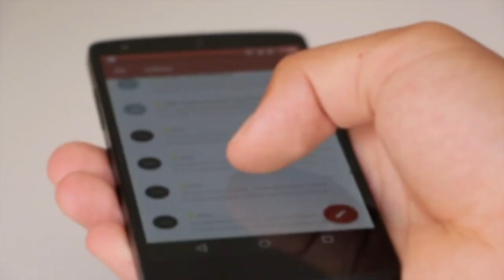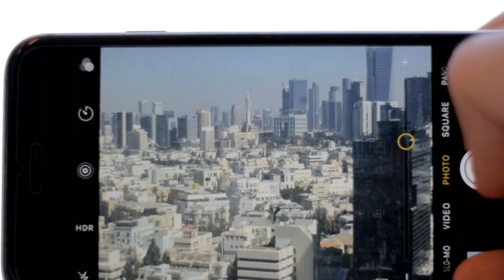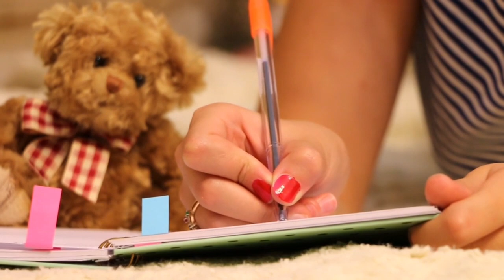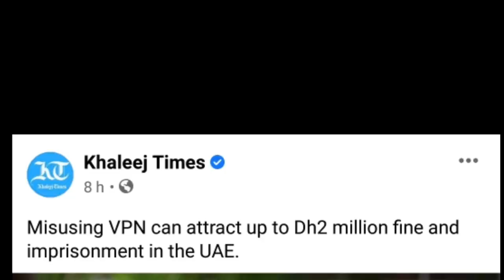VPN use legal or illegal || Big Update on VPN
About this channel:
Hello